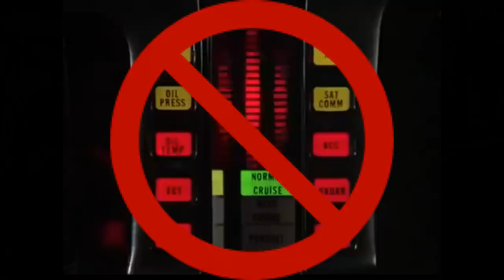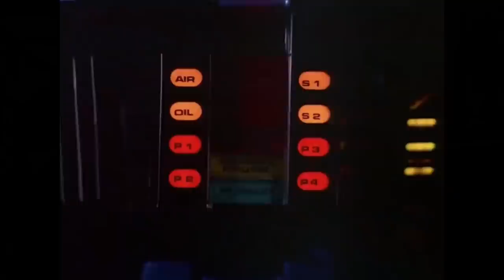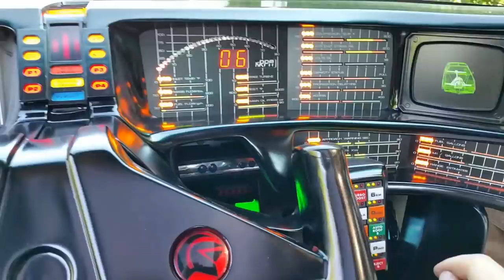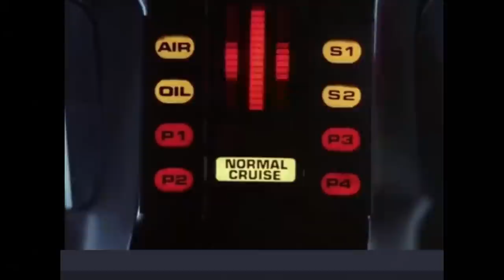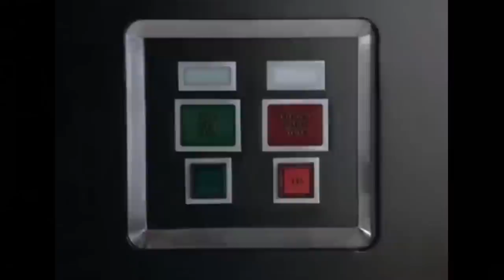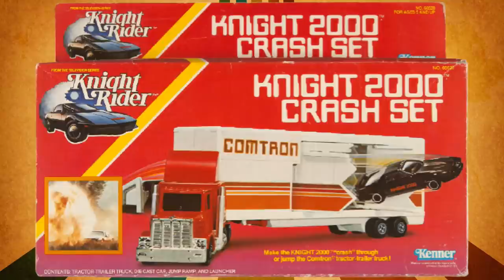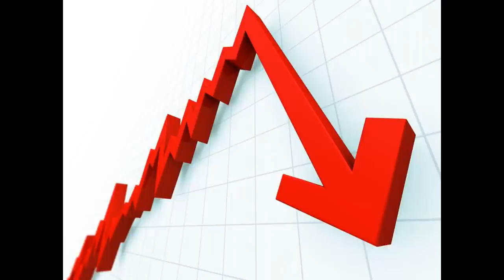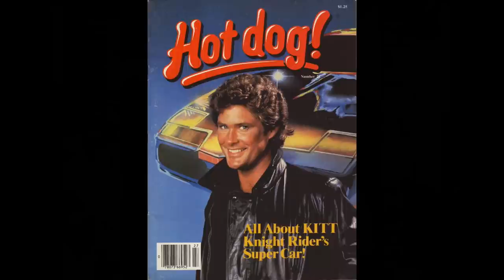The History of Knight Rider - The TV show, the toys and the video games documentary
The history of the iconic 1982 TV show - I didn't plan on posting this video on both of my channels. It started out as just a straight up piece on the TV show but when I realized how many toys and especially video games were available It expanded more and more.  I wanted This to reach as many people as possible. This is not going to be a regular occurrence I assure you. Enjoy the video and thank you for your cooperation.